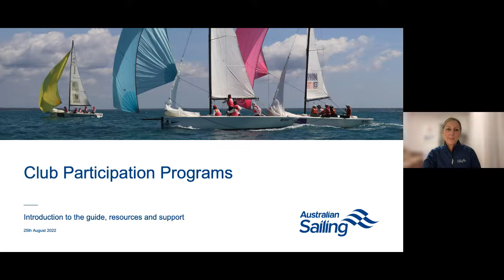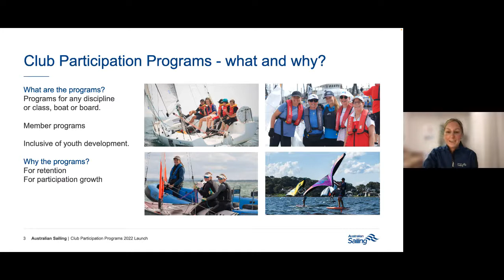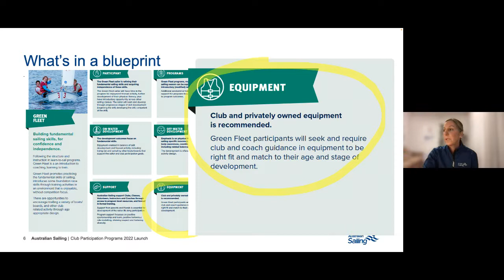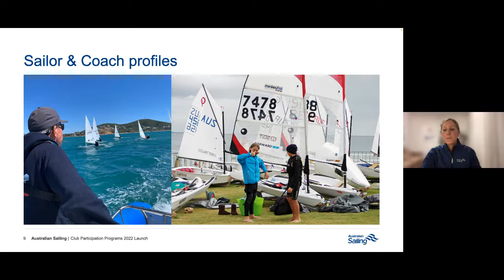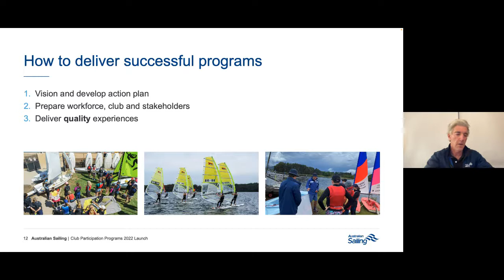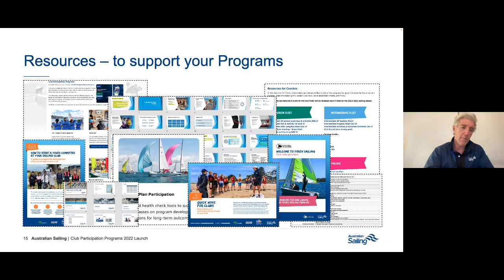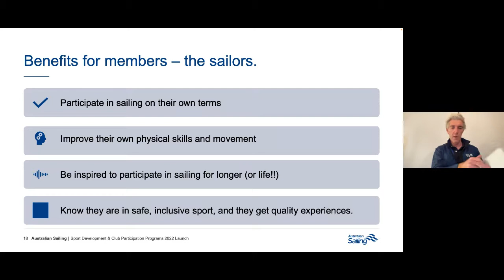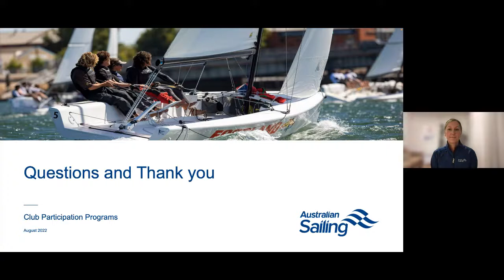Club Participation Programs - Webinar Recording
The webinar information is relevant for coaches & instructors, club and class training coordinators, and officials leading participation and member programs.